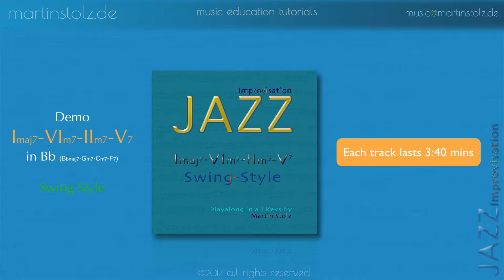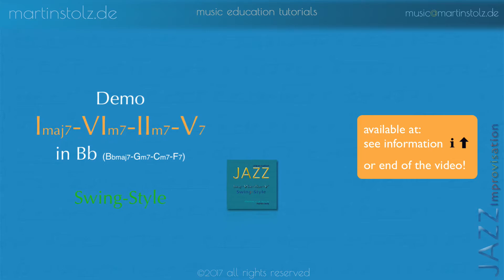Imaj7-VIm7-IIm7-V7 Swing Play-Along in Bb Demo